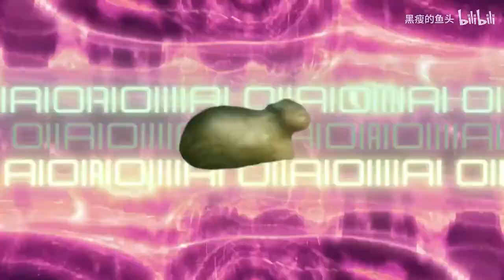OIIAOIIA with correct subtitles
oiia oiia cat